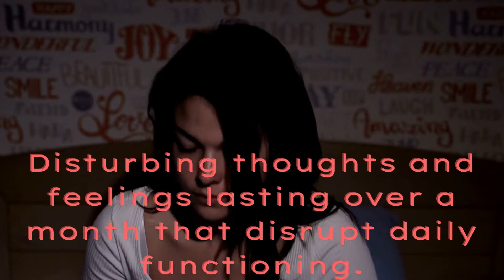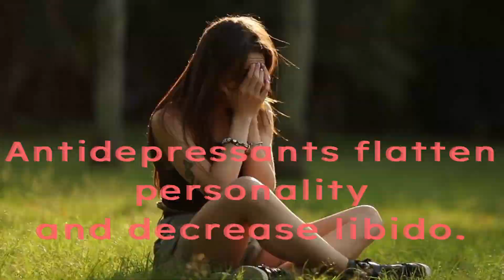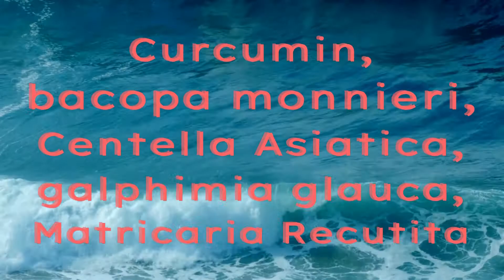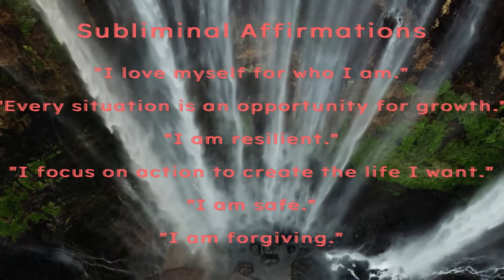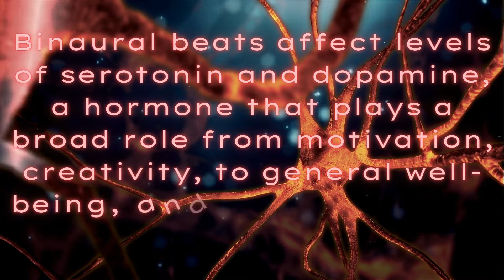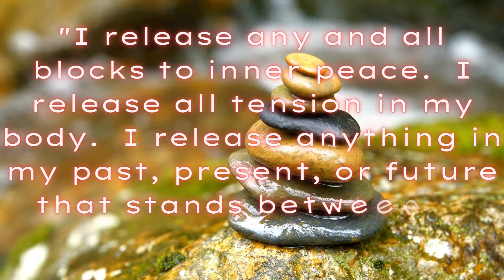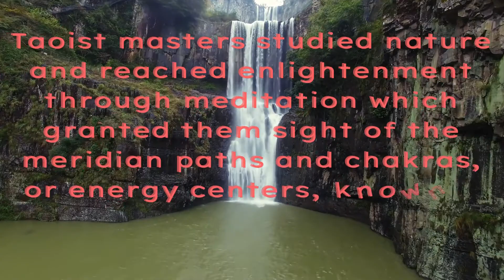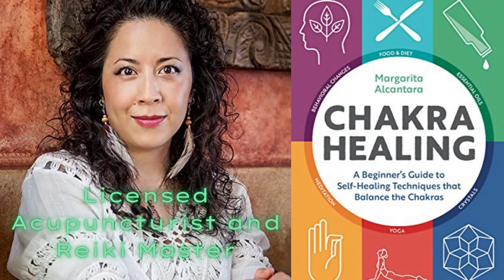Help For PTSD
This video will teach holistic methods to heal PTSD via cognitive restructuring, herbal supplements, transcranial direct current stimulation, brainwave entrainment, and meditation.

~Apex tDCS device
~0.9% sterile Normal Saline

Candid Cures
Hope Learn Heal